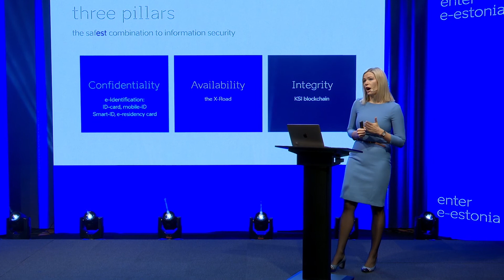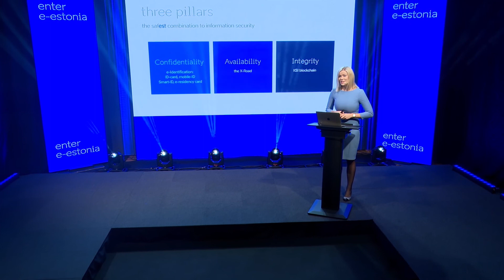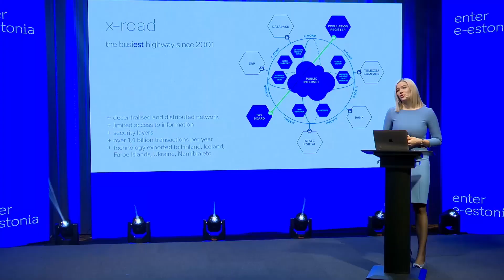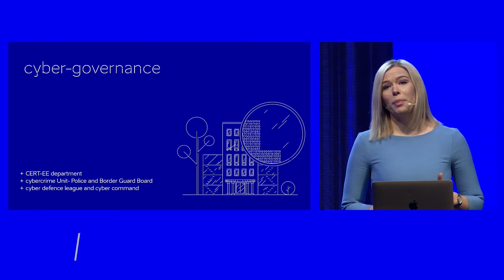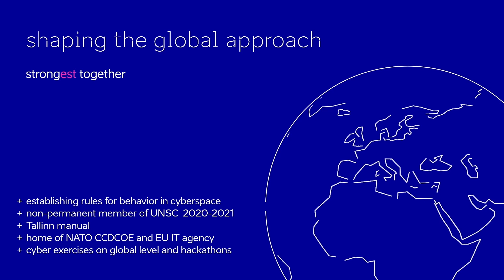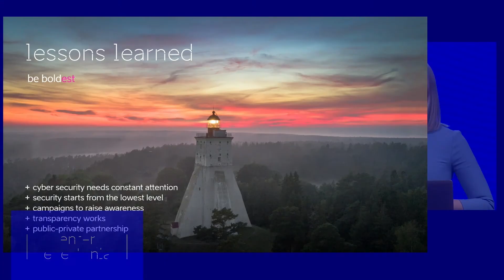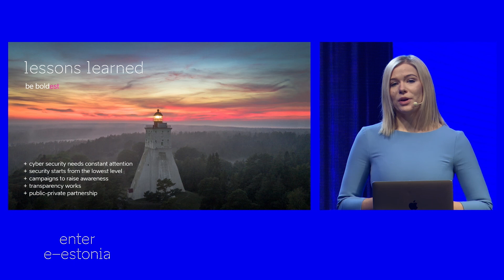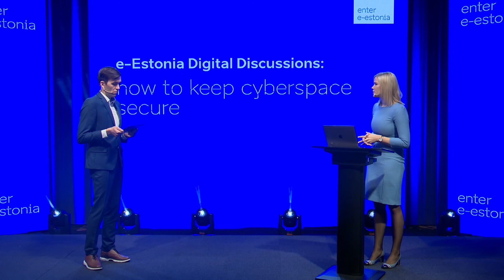e-Estonia Digital Discussion on Cyber Security - Anett Numa (e-Estonia Briefing Centre)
In this series of e-Estonia Digital Discussions our Digital Transformation Adviser Anett Numa gave an overview of Estonia’s challenges and wins in cyberspace.